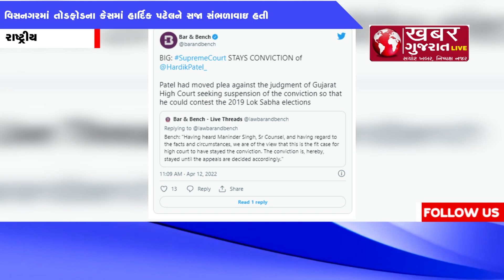ગુજરાતની ચૂંટણી પહેલાં હાર્દિક પટેલને મોટી રાહત